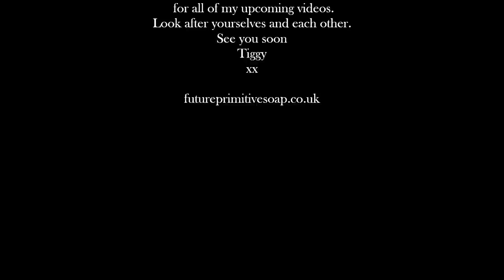Herb Knot Garden Handmade Soap | FuturePrimitive Soap Co.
Equipment:
Soap Cutters/Log Splitters

Filming equipment: Videos filmed with the Sony ZV 1. Photography camera Nikon D5500 DSLR.
Obviously no obligation whatsoever, but if you feel my videos have helped you in any way and you'd like to help me then donations are always appreciated.

🥥MY ORIGINAL SOAP RECIPE🥥:

🌴MY PALM OIL FREE SOAP RECIPE🌴

🛀MY SHAMPOO BAR RECIPE🛀

Equipment:
Soap Cutter